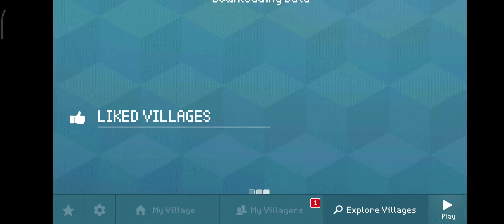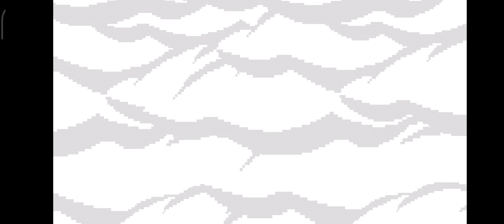Block Craft 3D Ep.338 Gameplay